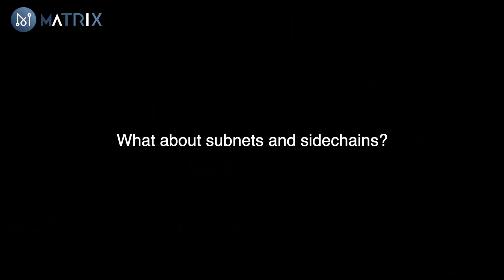The Matrix AI Network Mainnet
In this video, Matrix Chief AI Scientist Professor Steven Deng introduces the Matrix AI Network and provides updates on several key features.